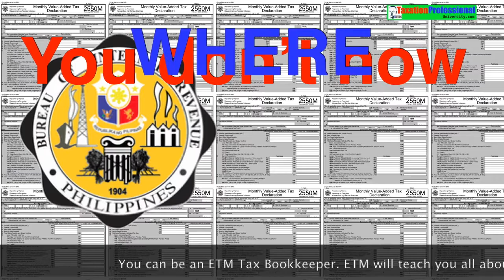You can't sell what you don't know. Do you know Tax Bookkeeping?